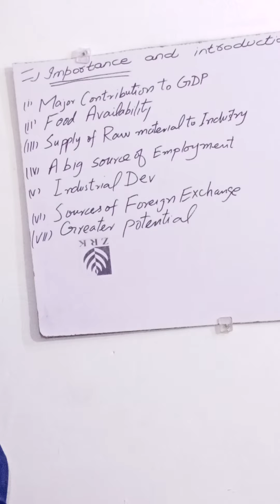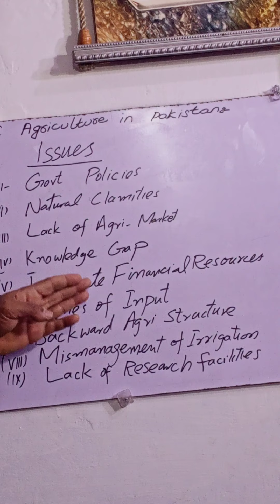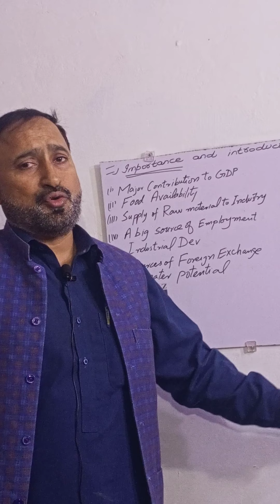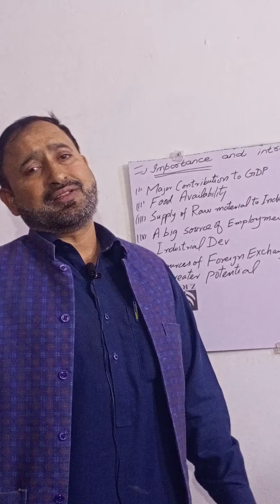Importance and Issues in Agriculture Sector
In this Video you can learn Importance and Issues in Agriculture Sector